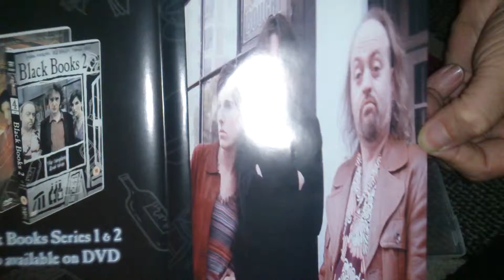Nostalgamer Unboxing Black Books The Complete 3rd Series On DVD UK